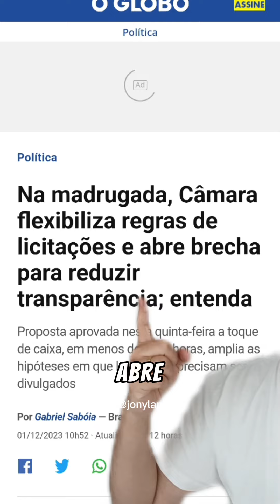Notícia Estratégica : aprovação na madrugada muda licitações e abre brechas p corrupção 02.12.2023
Notícia estratégica: aprovado na MADRUGADA de 30 de novembro de 2023 a PL que altera a Lei das Licitações que tem dois pontos "polêmicos":

1) agora a prefeitura não precisa fazer licitação, só contratar uma empresa que já tenha sido aprovada em outra licitação de outra prefeitura

2) o valor de uma obra licitada que era pago na evolução da obra pela prefeitura, agora pode receber tudo de uma vez!!!

O que achou dessas mudanças?